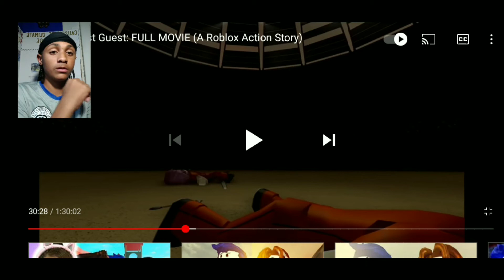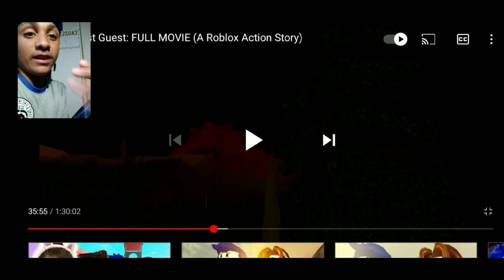the last guest movie night